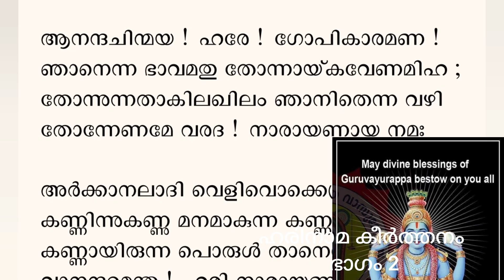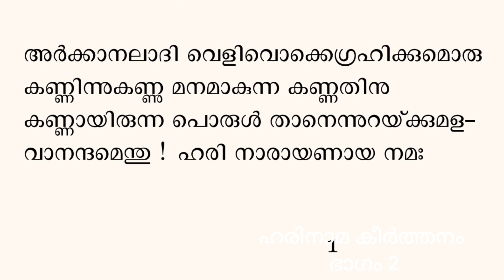2 | ശ്ലോകം 3,4 | Harinamakeerthanam part 2 | ഹരിനാമകീർത്തനം ഭാഗം 2